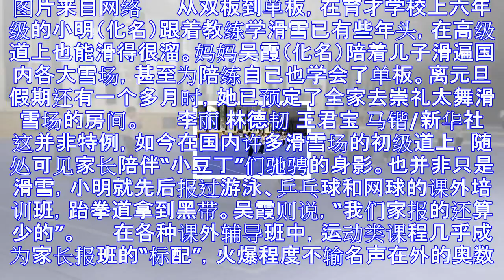青少年体育培训热观察：体育课外班“叫板”奥数能走多远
图片来自网络 　　从双板到单板，在育才学校上六年级的小明（化名）跟着教练学滑雪已有些年头，在高级道上也能滑得很溜。妈妈吴霞（化名）陪着儿子滑遍国内各大雪场，甚至为陪练自己也学会了单板。离元旦假期还有一...